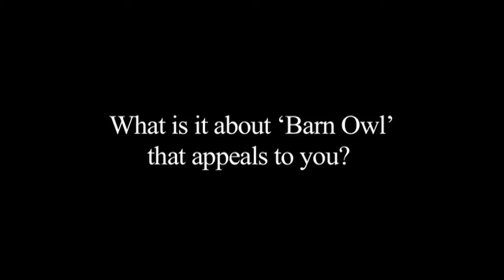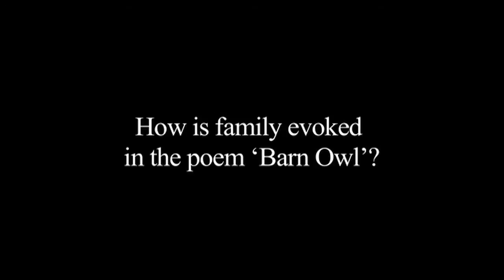Bonny Cassidy — Gwen Harwood's Barn Owl: family as a stage for big ideas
Macquarie PEN Anthology of Australian Literature.

A landmark anthology of Australian literary writing across all genres from over two centuries, this is an authoritative collection more than six years in the making, providing a window onto Australian culture. An essential addition to every Australian's library.